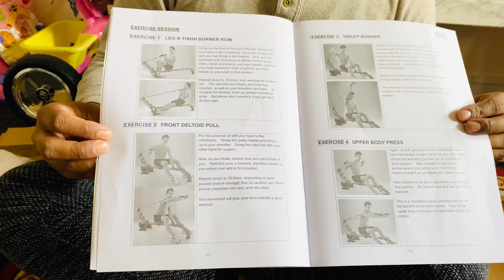BANGLADESHI VLOG 🇧🇩|| GIFT FROM HUSBAND || PANCAKE RECIPE || VLOG 4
Hi beautiful today’s vlog is about what I do in my day hope you guys will like it please subscribe my channel if your new and also Comment and Share. and don’t forget to turn the notifications bell icon on so that you get notified when I post next.